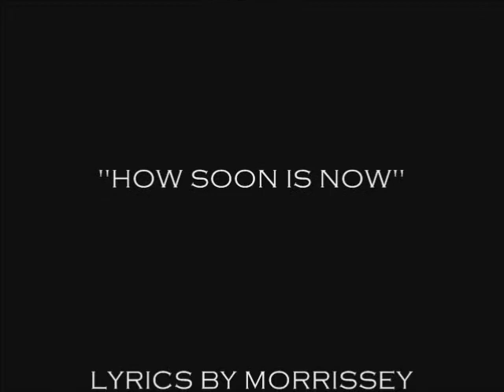Melancholy by Celtic Cross Photography/"How Soon Is Now?"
Gothic imagery in the garden of good and evil...music by Love Spit Love, featuring Sahar and Natira of Sultan's Treasure Bellydance Company